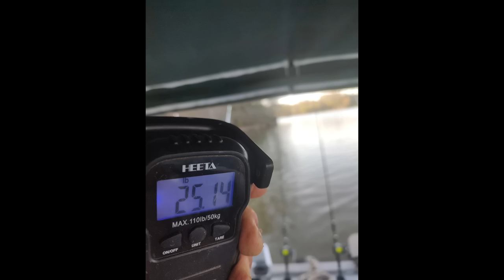I put this 14 inch live crappy in a deep river bend and this is what I caught!!madkatz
Placing large live baits on deep wooded structure in search of Giant catfish. On the Tennessee River. Madkatz. Getting it done.